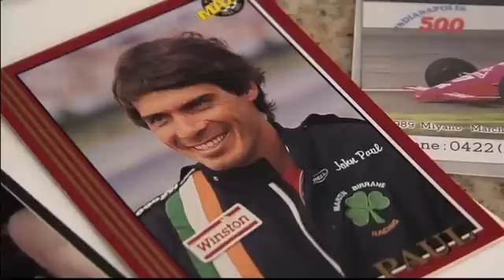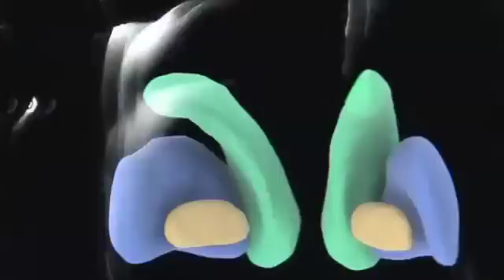Huntington's Disease: John Paul Jr. shares his story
At one time, John Paul Jr. was among the nation's top professional race car drivers. But in 2001 he had to retire from racing when he noticed that his car would not respond the way he thought his hands and feet were telling it to while driving. He was diagnosed with Huntington's disease, a progressive neurological disorder.

"It was starting to invade my racing," John Paul recalls. "I was having to actually talk my way around the track. I was having to tell myself to turn, accelerate, brake, instead of it just flowing."

Huntington's disease is a genetic disorder that causes degeneration of cells in certain areas of the brain, leading to uncontrolled movements, loss of intellectual faculties and emotional disturbance. John Paul's grandmother and mother also had the disease.

But the recent discovery of the Huntington gene -- a mutation of one gene that sets in motion an attack deep within the area of the brain called the basal ganglia -- offers hope for those with Huntington's disease as well as patient's with other neurodegenerative disorders like Parkinson's and Alzheimer's disease.

"As we develop better understanding for what's causing Huntington's, then targeted approaches can be made to stop the problems from happening with the ultimate goal of trying to delay the onset of the disease or slow down the progression of the disease, to stop the damage from happening," says UCLA neurologist Yvette Bordelon, M.D., Ph.D., a member of the UCLA Center for Neurodegenerative Disease Studies. "A few years after the gene had been found, there were maybe three human clinical trials that had been done or were being conducted in Huntington's disease. Now there are 21."

John Paul's hope is that new discoveries will come in time to help his own children, who, like him, may have inherited the defective gene from their parent. That, says his half-sister, AJ Paul, "would be his ultimate winning race."